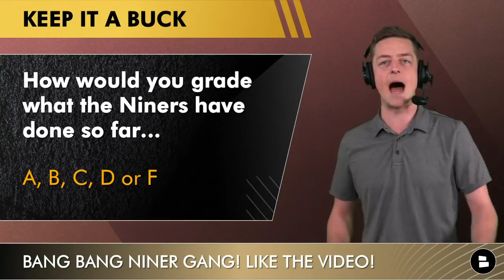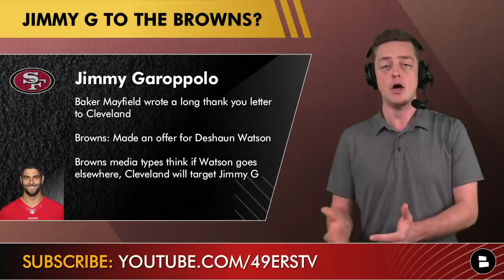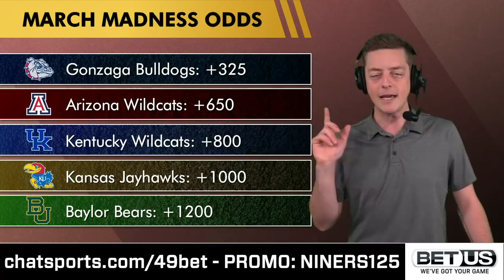MAJOR 49ers Move Coming? Jimmy G Trade To Browns Gaining Steam? Sign Austin Hooper? 49ers Rumors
Here on day 3 of 2022 NFL Free Agency, 49ers rumors continue to churn. The 49ers restructured the contracts of George Kittle and Arik Armstead to create cap space in NFL Free Agency. Cleveland Browns rumors are wild with Deshaun Watson trade rumors picking up momentum. Baker Mayfield wrote a thank you letter to Browns fans and many believe that if the Browns don’t make a Deshaun Watson trade, the Browns could make a Jimmy Garoppolo trade. Jimmy G trade rumors have been one of the biggest topics of conversation during the 2022 NFL offseason. The Browns also released Austin Hooper. Should the 49ers sign him to backup George Kittle? Chase Senior has you covered with the latest 49ers news and 49ers rumors.

49ers news today and 49ers rumors today:
- George Kittle and Arik Armstead have their contracts restructured to create 49ers cap space.
- Jimmy G trade rumors continue to be a main talking point in the NFL rumors landscape. Could a Jimmy G Browns trade happen if the Browns miss out on a Deshaun Watson trade?
- Should the 49ers sign Austin Hooper? The 49ers showed interest in Hooper during NFL Free Agency in 2020 and he played for Kyle Shanahan in Atlanta

Jimmy G rumors and Baker Mayfield rumors:
Baker Mayfield wrote a long thank you letter to Cleveland
Browns are seriously pursuing Deshaun Watson
Browns media types think if Watson goes elsewhere, Andrew Berry & Kevin Stefanski will target Jimmy G

Deshaun Watson destinations
Saints
Panthers
Falcons
Browns

Austin Hooper rumors:
Browns are releasing TE Austin Hooper to save cash
Niners were interested in him in 2020
Played for Kyle Shanahan in Atlanta

- HOT 49ers Rumors: Deshaun Watson Wants 49ers Trade? Jimmy G Trade Value ‘Cratered’ | Arden Key BACK?
- 49ers Sign Oren Burks In 2022 NFL Free Agency + SF NOT Meeting With Deshaun Watson? 49ers Rumors
- BREAKING: CB Charvarius Ward Signing With San Francisco 49ers In NFL Free Agency 2022 | 49ers News

Check out our videos and other content on our 49ers Facebook